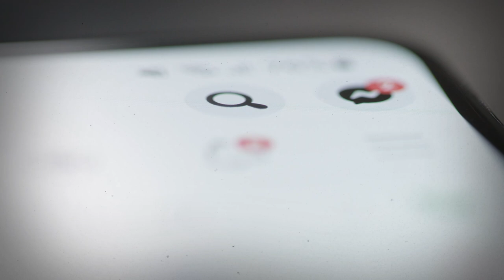Dall'amore alla crudeltà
Summerfield, Florida, l'amore adolescenziale tra Seath e Amber finisce ma le ripicche tra i due portano il nuovo ragazzo di Amber e i suoi amici a compiere la peggiori azioni possibili...